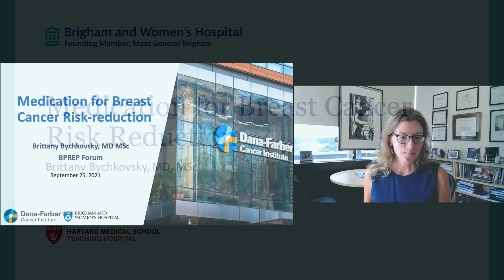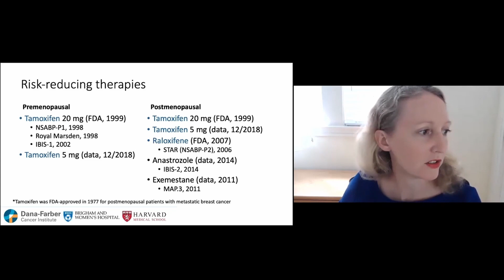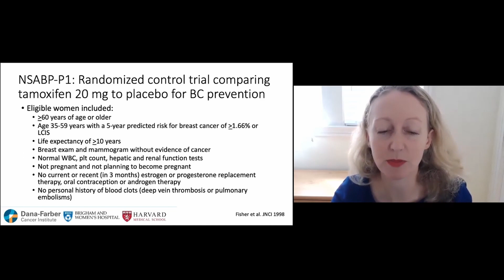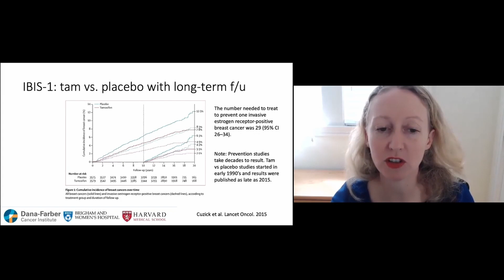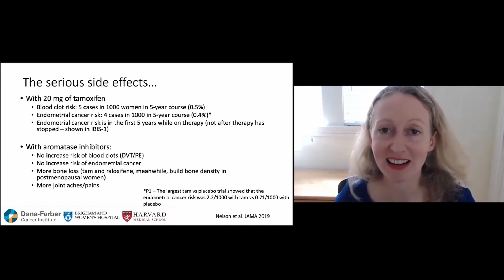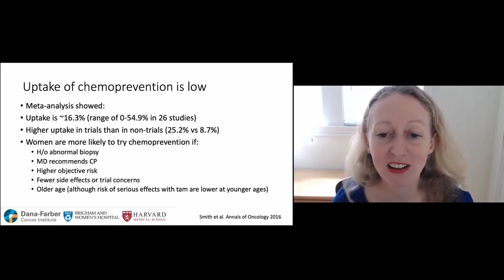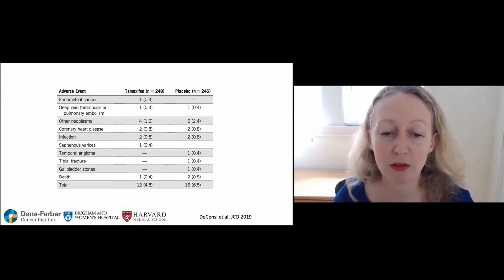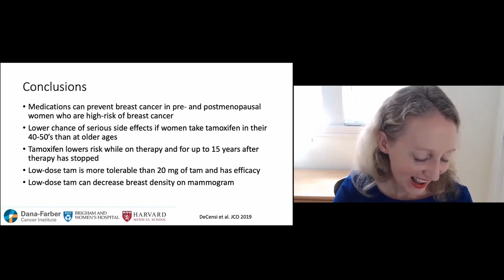Medication for Breast Cancer Risk Reduction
Review the different classes of medications used for breast cancer risk reduction, common and rare side effects associated with their use, and studies done to support their effectiveness